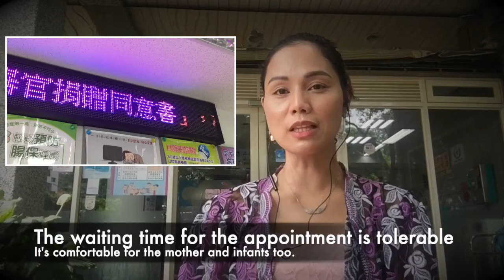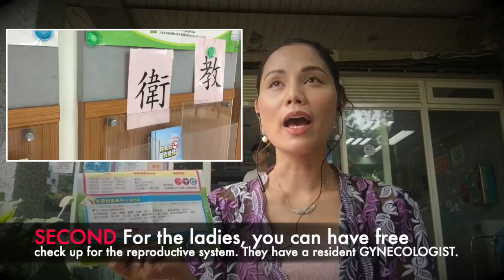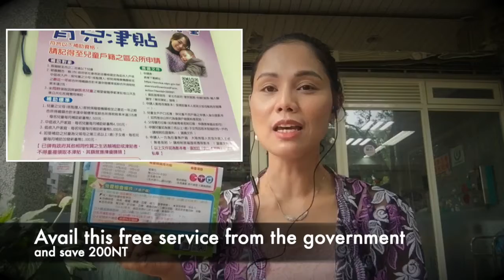Taiwan's The Best Health Care System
hellophiltaishare HEALTH IS WEALTH IN TAIWAN🇹🇼

One of the reasons why I guess Taiwan didn't have to panic during the surge of this pandemic since 2020 is the "BEST HEALTH CARE SYSTEM".

In Taiwan, everyone weather you're a local or a foreigner living here, you get to avail the "National Health Insurance System".

What does this health insurance do?

It gives all the people here an assurance that your health is the priority. For an affordable consultation fee of 200NT or about 500pesos, the patient would get all the proper check up in a regular clinic. If you go to the hospital, each respective medical institution has it's own minimum fee but it won't be as expensive as it is in the Philippines. Normally, for an amount of 420NT or almost 1000 pesos for a regular doctor's appointment in a hospital, you can avail all the basic laboratory examinations like the blood test, X-ray and the like without additional fee. Amazing right?

Aside from the regular clinics anywhere, hospital accessibility, the government also offers a competitive HEALTH CENTER. They provide several Free Medical Services for the citizens!